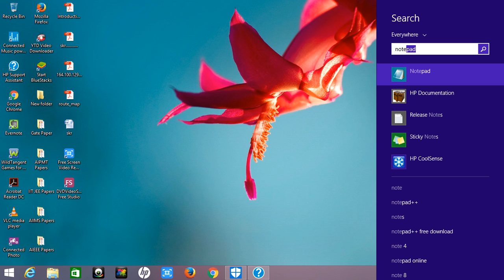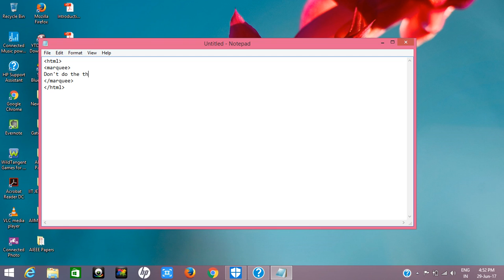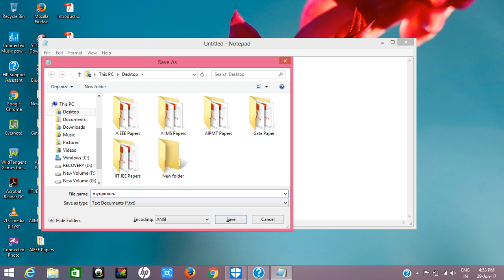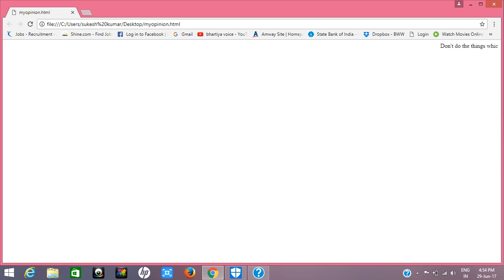Simple HTML Programme to move an object or a whole sentence or para for beginners and professionals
Steps:
1.Open notepad
2.type the programme
3.save the the file
4.open with google chrome